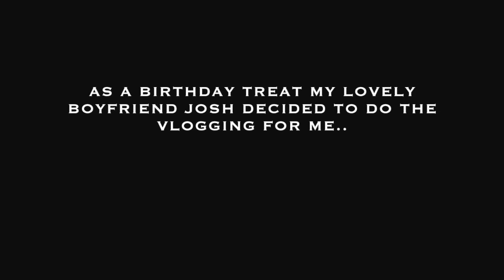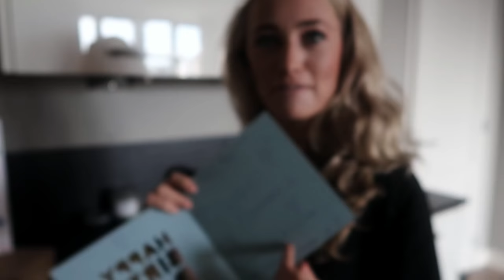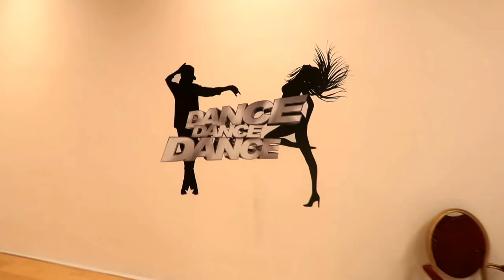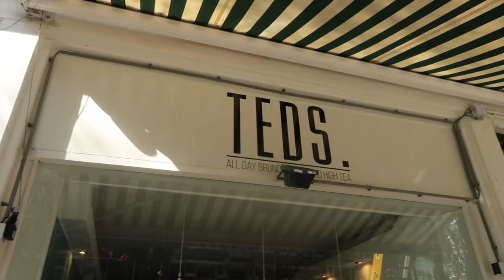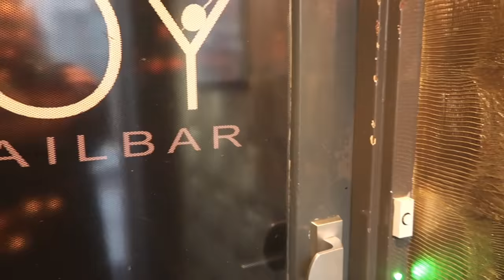My Birthday- and the biggest surprise!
Hey guys,

So my boyfriend Josh decided to Vlog this one for me as it was my birthday. It’s one of my favourites so far, be sure to leave comments let me know what you think.

Olivia xoxox
Life. Travel. Fashion. Beauty.

♥ Depop➜ @oliviahigham